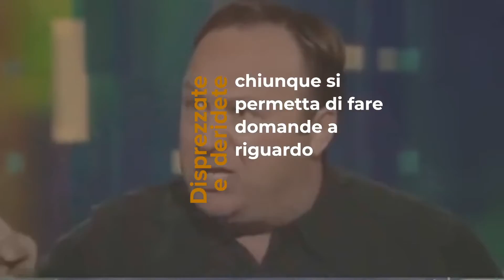Lavaggio del cervello in 6 mosse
Fonte: Matteo Gracis, 2 dicembre 2020